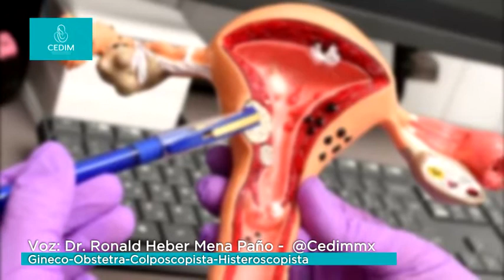SaludPresente🩺 Tratamiento para pacientes con miomas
SaludPresente🩺¿Sabías que no todos los miomas se operan? 🤔Conoce los demás tratamientos en la siguiente cápsula con el Dr. Ronald Mena del